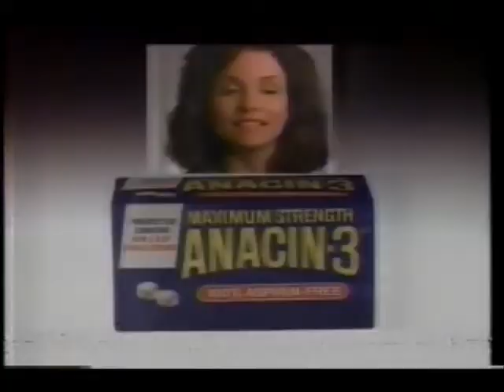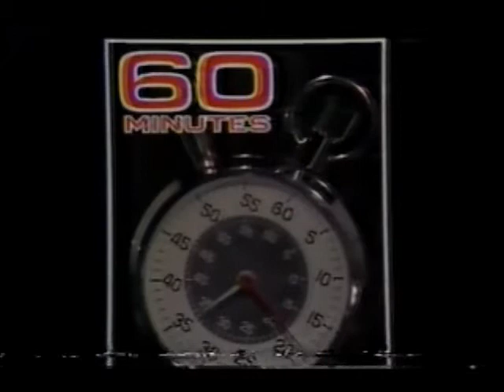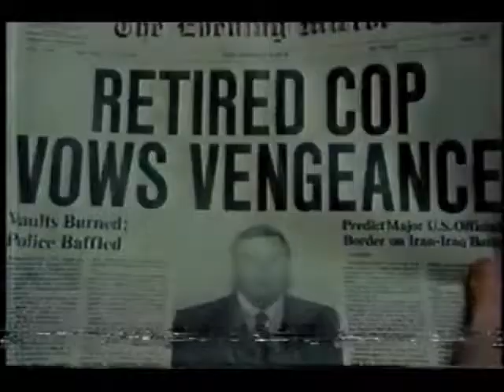October 26, 1986 commercials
Taken from part of 60 Minutes and the beginning of Murder, She Wrote off WCBS.

1. Nissan Pathfinder SE
2. Dannon
3. Anacin-3
4. 60 Minutes mid-show bumper
5. Miles To Go promo
6. CBS 1986-87 ID
7. Swiss Air
8. Calvin Klein Obsession For Men at Macy's
9. Another Swiss Air
10. Superior Court promo bumper
11. Wausau Insurance Companies
12. American Airlines
13. ACE hardware stores
14. Kate & Allie/Newhart/The 20th Annual Country Music Awards promo
15. America's Dairy Farmers/National Dairy Board- Cheese
16. AT&T
17. FTD florists
18. Ryder
19. CBS News Special Report: Ronald Reagan and Mikhail Gorbachev in Reykjavik promo
20. CBS Evening News with Dan Rather general promo
21. Magnum, PI/The Equalizer promos
22. Simon & Simon/KL/Kay O'Brien promos
23. Scarecrow & Mrs. King/Dallas/Falcon Crest promos
24. (same as #6)
25. Pan Am Shuttle
26. Italian Government Travel Office
27. WCBS Channel 2 News at 5:30 Senior Survival Guide promo
28. Murder, She Wrote preview clip
29. Renault GTA
30. DeBeers